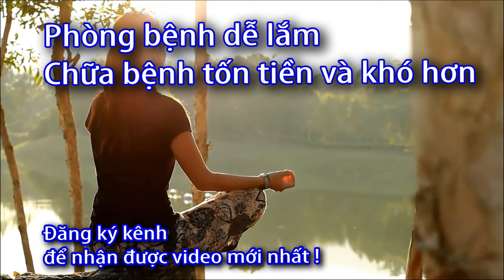Theo dõi huyết áp tại nhà thế nào cho hiệu quả?